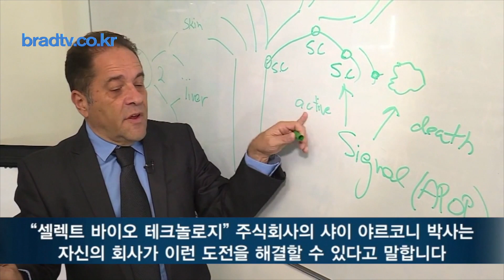[Brad TV] 예루살렘 데이트라인 17년 9월 20일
주/요/뉴/스
– 미국과 전 세계를 위협하고 있는 북한 핵
– 전 세계를 바꾼 911 테러의 영향
– CBN 대담: 세상의 무관심 속에 커진 악의 축, 북한과 이란
– 스타트업 강국 이스라엘, 하나님 약속의 성취
– 줄기세포 대량 생산을 가능케 한 이스라엘 회사, 셀렉트
– “이스라엘 경찰이 하는 일을 보여드려요